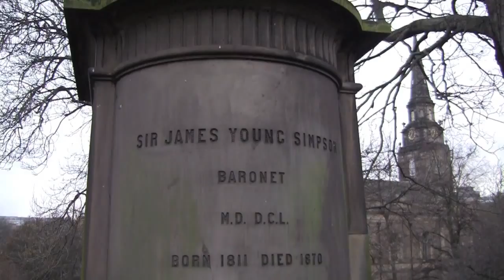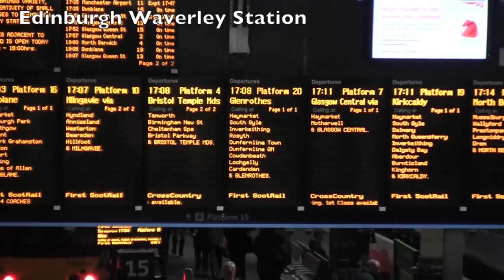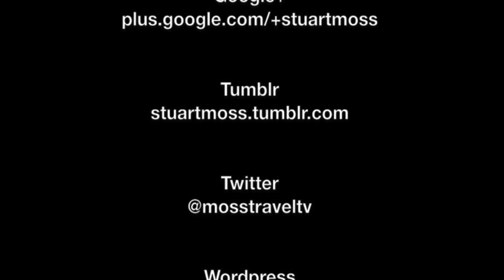Views Around the City of Edinburgh, Scotland - 2nd & 3rd December, 2014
Edinburgh is the capital city of Scotland, situated in Lothian on the southern shore of the Firth of Forth. It is the second most populous city in Scotland and the seventh most populous in the United Kingdom.

This film is taken at varying locations in and around the city of Edinburgh, beginning at Duddingston, with a walk along Queen's drive past Holyrood Park, towards the city centre, along Princes Street, around the Christmas Markets, the Lothian Road area, up to the Castle, down the Royal Mile, up to Calton Hill and then finishing back in the centre on Rose Street, the film was taken over two consecutive days in December 2014, when Edinburgh was preparing for Christmas.

Identified locations and features within the film are as follows: Duddingston; Duddingston Loch; Holyrood Park; Salisbury Crags; Arthur's Seat; Queen's Drive; St. Leonard's Hall (University of Edinburgh); St. Peter's Church (Lutton Place); Rankeillor Street; Nicolson Street; Nicolson Square Gardens & Tubal Cain Monument; University of Edinburgh Old College; Cowgate; Tron Kirk; View to Calton Hill from North Bridge; View to Holyrood Park from North Bridge; View to Edinburgh Castle from North Bridge; Scott Monument; Edinburgh's Christmas Market & Fair; Hanover Street; Princes Street; Edinburgh Castle; St. John's Church; St. Cuthbert's Church; Usher Hall; Lothian Road; Spittal Street; Esplanade; View to Frederick Street from Edinburgh Castle; View to Princes Street Gardens from Edinburgh Castle; View over the Old Town from Edinburgh Castle; The Hub; Lawnmarket; St. Giles' Cathedral; High Street; View towards Princes Street from North Bridge; Edinburgh Waverley Station; Under North Bridge; Calton Hill; The National Monument; Nelson Monument; Dugald Stewart Monument; View towards the Forth Bridges from Calton Hill; Views over Leith from Calton Hill; Royal Bank of Scotland; Harvey Nichols; St. Andrew Square; South St. David Street; and Rose Street.